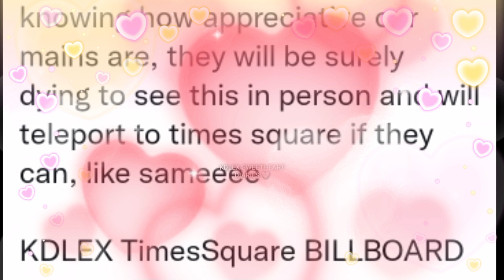KDLEX PINA BILLBOARD MULI SA NEW YORK TIME SQUARE USA! IBA IPARAMDAM ANG PAGMAMAHAL NG SWEETHEARTS